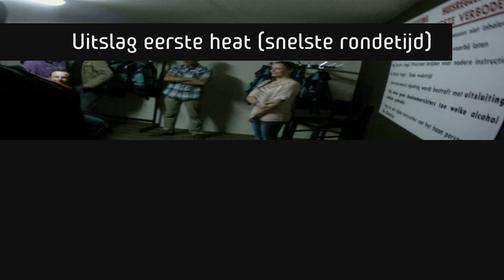van Rooijen Logistiek op kartbaan de Vest 2012 - Oefen-/trainings-heat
De eerste trainingsheat van het 'Grand Prix' Kartavondje met van Rooijen Logistiek in Indoor Kartcentrum de Vest in Valkenswaard